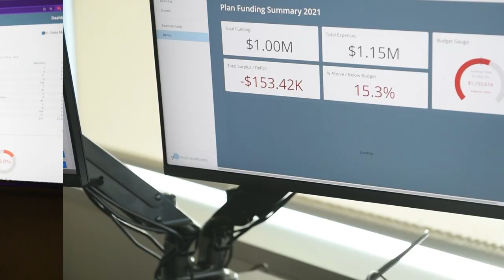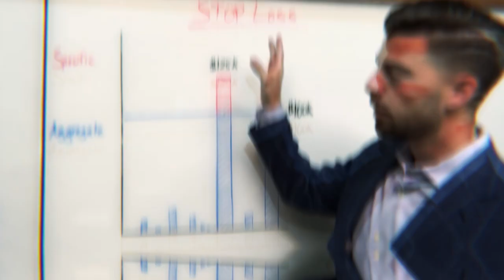Medxoom - One App To Connect It All! - Pricing, Communications & Payments for Health Plans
Can one app manage pricing, communications, and payments for health plans?

In short, YES!  Medxoom "unifies member identity, pricing, communication and payments into one, easy-to-use app".

For Episode 82, my guest is James the EVP of Strategy and Growth for MedXoom.

His hobbies are triathlons, for which he trains 16-20 hours a week to prepare for events, and scuba diving.  Jame calls himself "a back-of-the-pack triathlete", and recently he had to back out of a full Ironman race in Florida about 36 hours prior to it starting because of a lung infection.

James has also performed well over 500+ deep dives, saying it is the most peaceful and exhilarating experience simultaneously.  He even once found a 1-carat diamond ring during his adventures, as well as visited many underwater shipwrecks.

James started his career out in the legal world, then moved on to sales with ADP, then PEO sales, before finding himself in SaaS tech centering around human resources with Namely.

His current company is MedXoom, which is a technology platform that has the ability to improve the financial outcomes for both plans and members.

Medxoom creates a true white-labeled member experience, with clients ranging from Third Party Administrators, Health Plans, Brokers, and many other solution providers selling out to employers directly.

Health Plans have nearly an infinite number of combinations of solutions folded together including things like Telehealth, Direct Primary Care, carved-out PBM’s, Reference Based Pricing, etc, and Medxoom allows the administrator to bring all of those components together, white-label in one singular experience, so the member has one place to go.

Members can do things like:
- Use their Benefits Wallet
- Search for Care
- Engage with a Care Navigator
- Align with a Provider on Price

James said one of the reasons they get such good member engagement is that many of their employer clients have gone fully digital, even eliminating plastic ID cards.  “You go fully digital and you get adoption”

With plans who have done this, they see 70% + in downloads and enrollment within the first week of launch.

They also partner with 3rd-party data providers in order to large ingest machine-readable files with pricing data so members can easily search for cost details of care, which helps employers be compliant with the CAA.

In the near future, the app will even be able to recognize if certain procedures are searched for and turn that information over to a case manager to proactively help determine the best course of action.

Medxoom is also assisting with improving the provider payment process, using something called a “Single Payment Credential” or SPC card.  This functions as a single-use, virtual credit card loaded with plan dollars allowing for a closed-loop transaction that pays the provider in full.  Medxoom takes it a step beyond and can even float the money for their clients to ensure a frictionless transaction.  All of this has led to 100% acceptance of payments using this method.

Best of all, Medxoom’s clients are giving them data that shows on average, using the SPC method of payment, they are realizing a 40% reduction in unit cost versus traditional network arrangements!

Chapters:
0:00 Triathlons & Skydiving
11:58 James' Career Path
20:30 Intro to Medxoom
31:20 Medxoom Partners
38:53 Solving the Payment Problem
46:07 Who is it for?
55:00 Future of Healthcare
56:50 Closing Thoughts